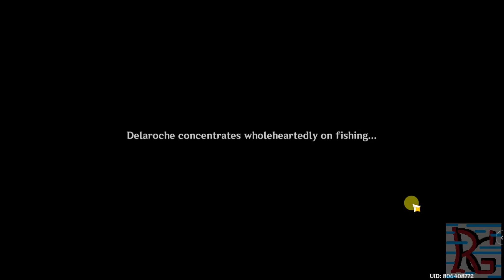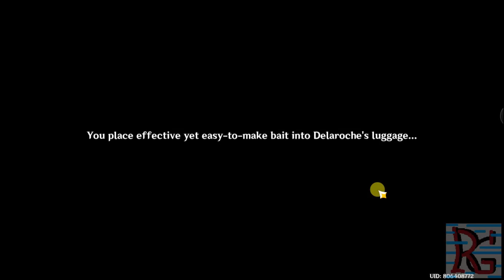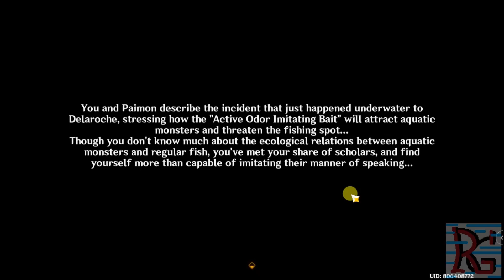Genshin Impact Gameplay 4.0 - 3 Days Hidden World Quest - Helping Delaroche